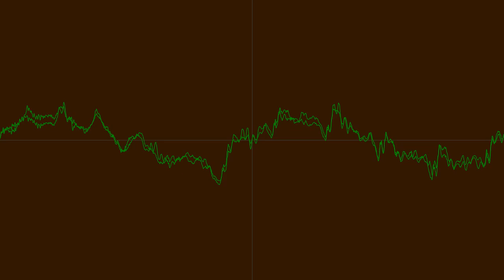Incredibox's Jeevan Remix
Yes, by Lu4.
Credits to So Far So Good for making original Incredibox.